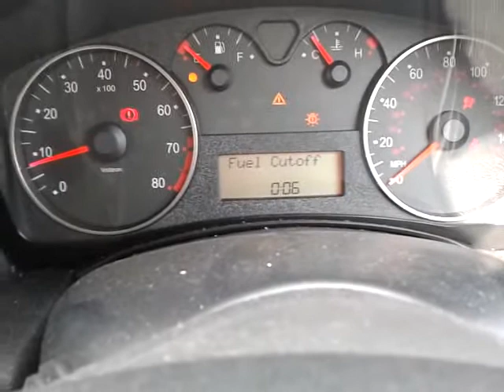Michaela2z Fiat Stilo 2